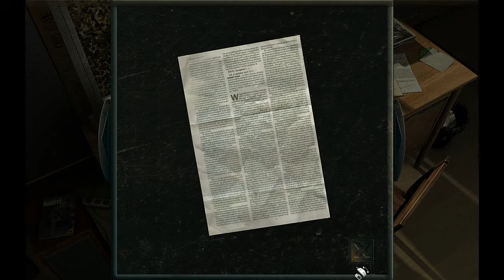Let's play Die Kunst des Mordens - Karten des Schicksals 01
Die junge FBI-Agentin Nicole Bonnet erhält ein mysteriöses Paket. Darin findet sie ein kompliziertes Logik-Rätsel, welches die Nachricht eines Serienkillers zu sein scheint. Doch das ist nur der Anfang eines epischen geistigen Zweikampfs zwischen Nicole und dem brutalen Mörder, der bei seinen Opfern Spielkarten als Visitenkarte hinterlässt